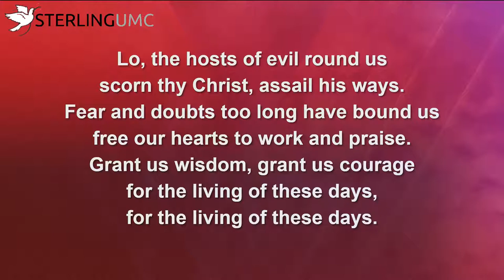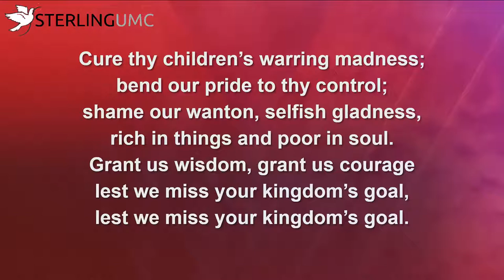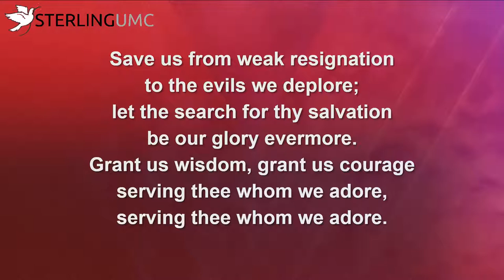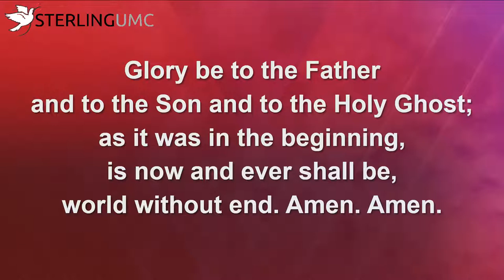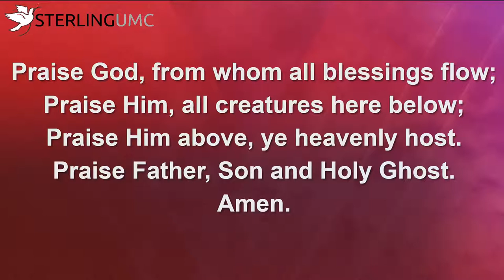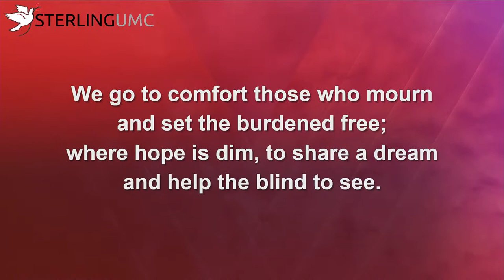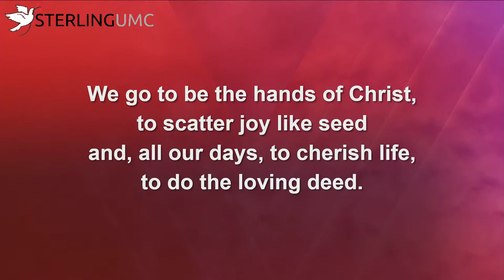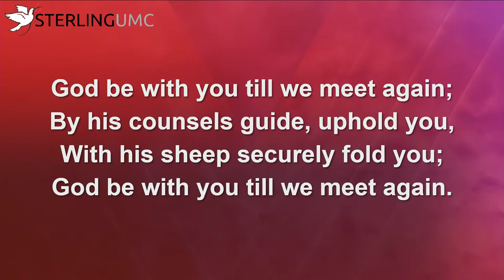Traditional Worship - July 10, 2022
Welcome, we are so excited to worship with you today!

9 AM - Traditional Worship
11 AM - Contemporary Worship

You are still able to give to Sterling UMC during this time either online at this or by mailing your contribution to the church.